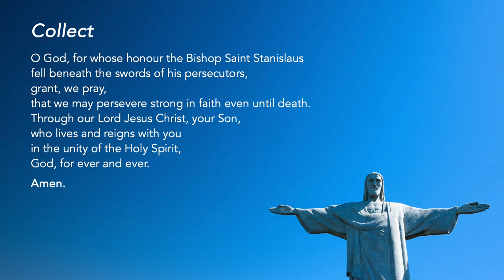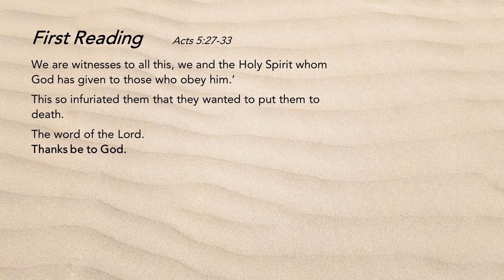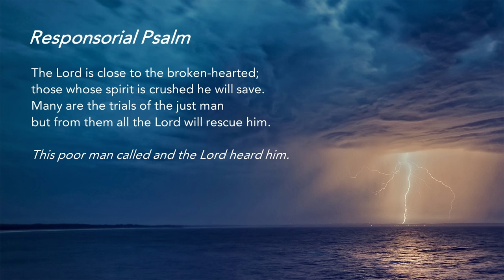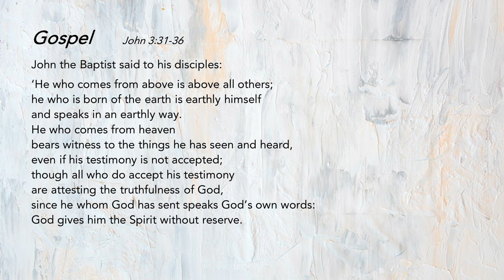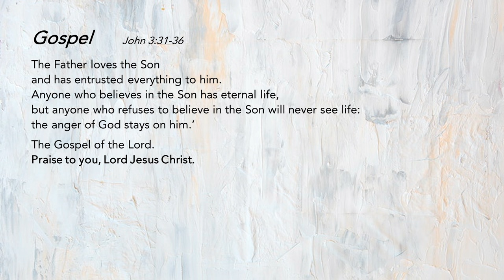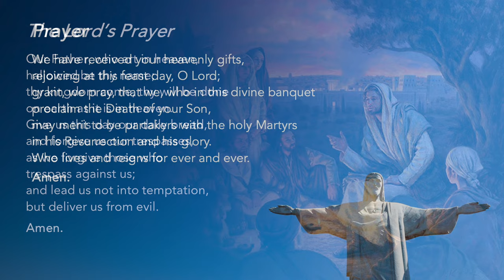Liturgy of the Word - Testifying to God’s Love - Friar Robin Toha - 11 April 2024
Saint Stanislaus, Bishop, Martyr

Testifying to God’s Love
Jesus, from above, comes to us and speaks to us in our earthly ways. He testifies to His unique intimate loving union with the Father and Holy Spirit. By becoming one of us, Jesus invites us into His communion with God.

We reflect: Do I have good experiences as a Christian that I want to passionately share with the world?

Support us in our efforts:
St Mary of the Angels:

Special thanks to the contribution of:
The following ministries of St Mary of the Angels:
Lectors Ministry
Luminaire Ministry
Music Ministry